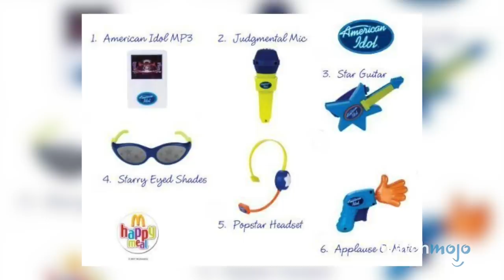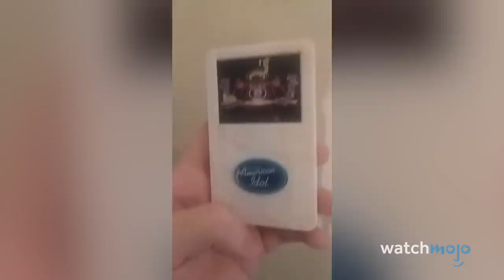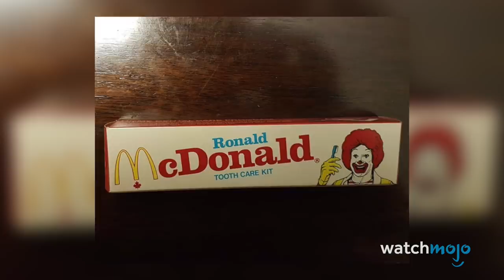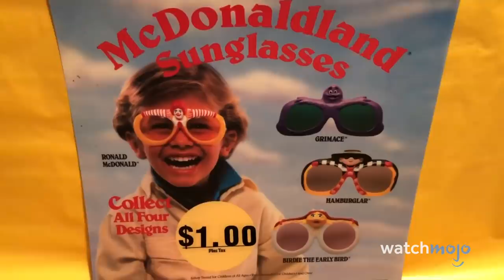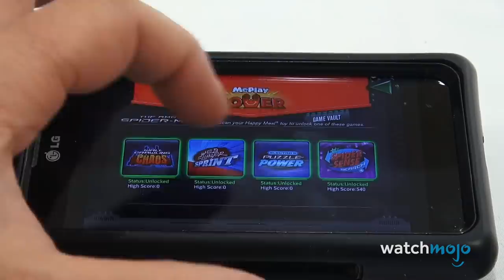Top 10 Happy Meal Toy Fails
These Happy Meal toys made some people very angry. For this list, we’ll be looking at some of the Happy Meal toys that were disappointing, not functional, or just bizarre. Our countdown includes “American Idol” Mp3 Player, “Mighty Ducks” Pucks, “Spider-Man 2” Girl Toys, and more! Which Happy Meal toy disappointed you as a child?